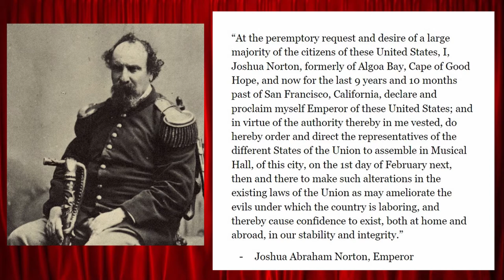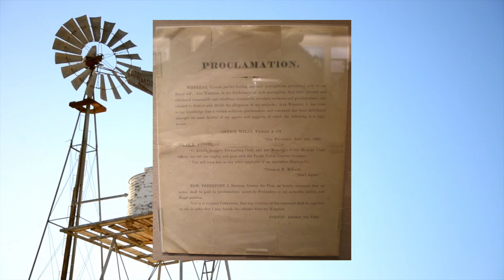That Time the United States Had An Emperor?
Hope you enjoyed today's weird and wacky video about the so-called “Emperor of the United States”. I enjoy doing videos like these, and I hope to do more in future and with your support (through liking and subscribing) we can hope to achieve new and greater heights.